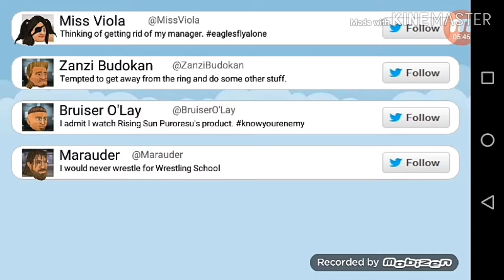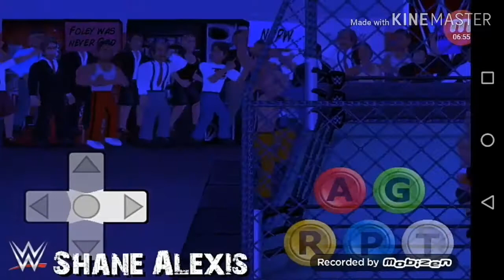CAKMA WWE OYNUYORUM IKI VANTU YENDIM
Ben mod indirdim booking revolution 2